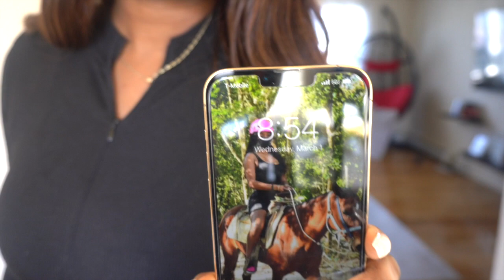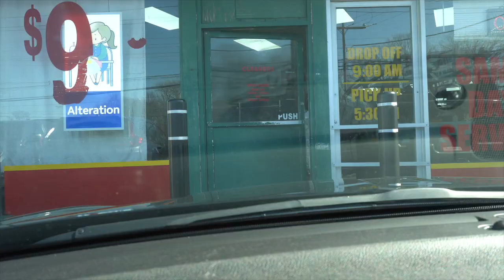WEEK IN THE LIFE VLOG | MASSAGE SELFCARE DAY IN NY |shawna series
In this week's video, I'm sharing my weekly self care routine! This routine includes a  massage, time for me to relax and reflect,

This weekly self care routine is important for me to keep me healthy and balanced during my hectic work week.